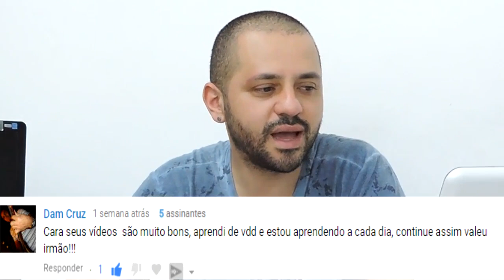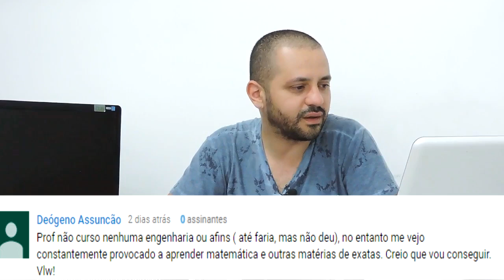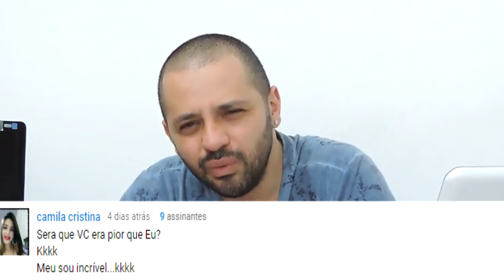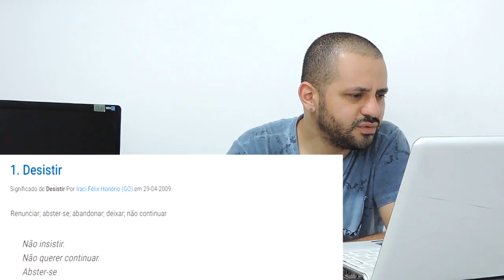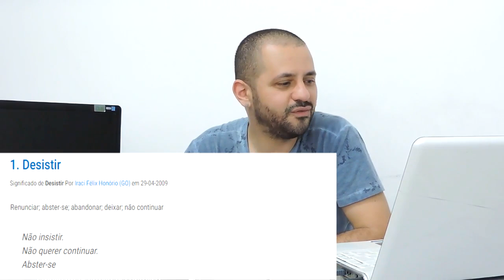Comecei Engenharia agora e já quero desistir!! | Perguntas e Respostas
Olá Helper, esse é o nosso segundo vídeo onde vamos responder os seus comentários.
Se você tem alguma duvida deixe a sua pergunta.